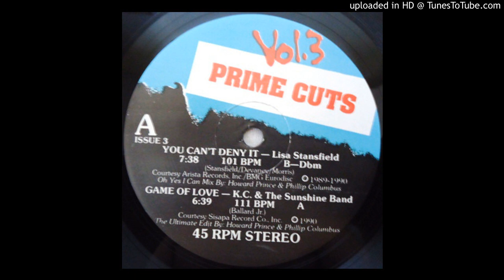Lisa Stansfield - You Can't Deny It (Prime Cuts Version)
The "Prime Cuts" edit of this 90's club hit.
Edit by Howard Prince & Phillip Columbus.